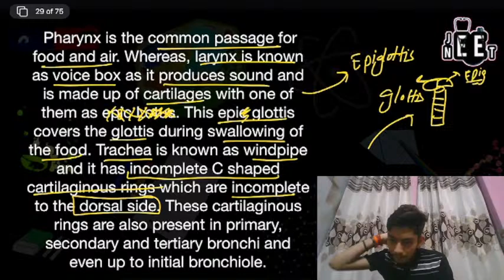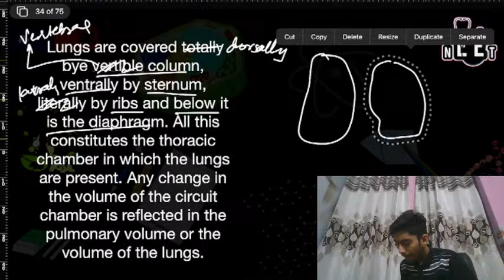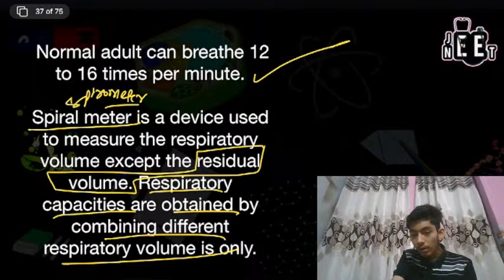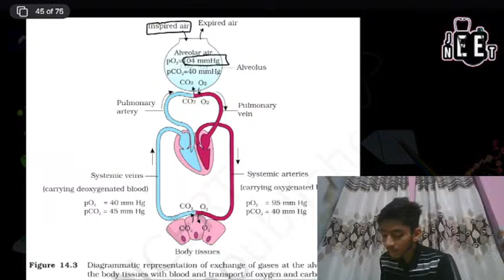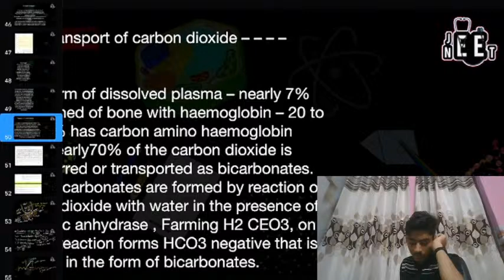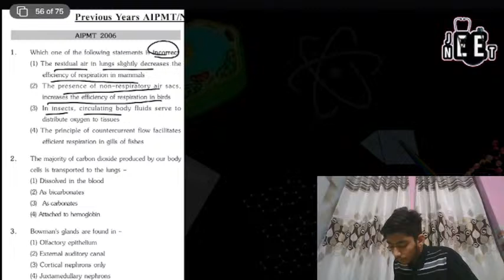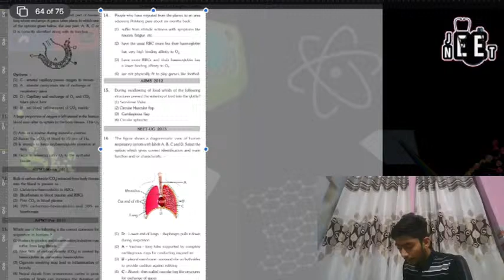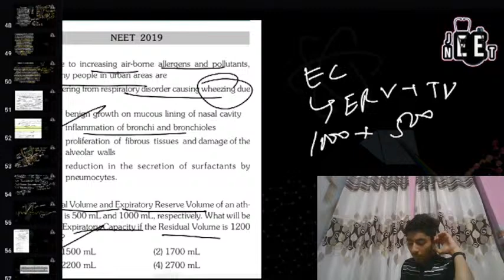BREATHING AND EXCHANGE OF GASES In ONE SHOT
FOR NEW BEGINNERS 100% DETAILED LECTURES [ONE SHOT]